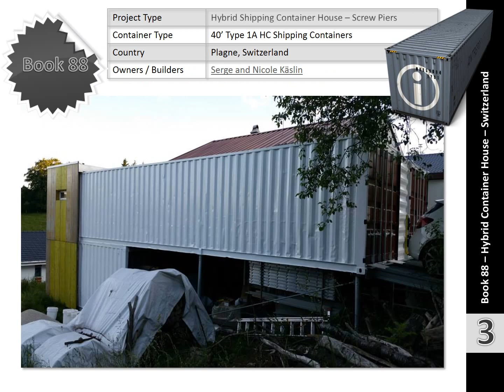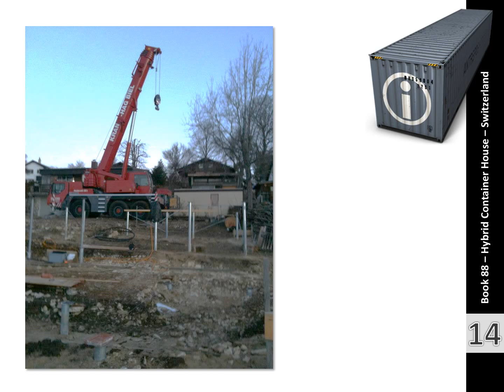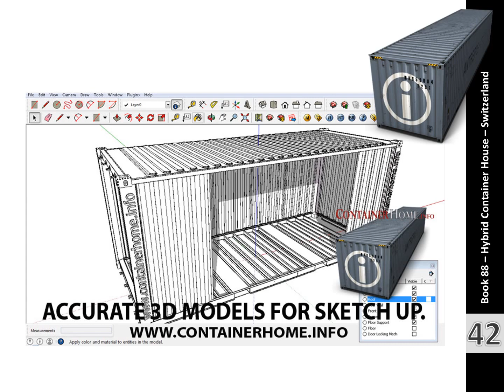Shipping Container Homes Book 88 Switzerland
Shipping Container Home Plans - Book 88 - Hybrid Container Home - Switzerland

Following  the incredible popularity of our digital book series – The  Most Influential Shipping Container Homes Ever Built – we  have decided to release a number of expanded  titles  for 2016 showcasing in greater detail some of the  best in Container based Construction from around the World.

This  Booklet Number 88 in the series  is free as an electronic  download.

If you are interested in reviewing our first book or any others in the series  please drop us an email, we would be happy to send you a copy for free.

As the World’s leading  educator in Container Home Construction we strive to bring  our readers  the  very best in Container Home  Design, Inspiration and Educational Resources.

Regards